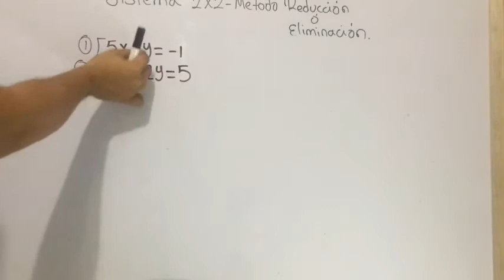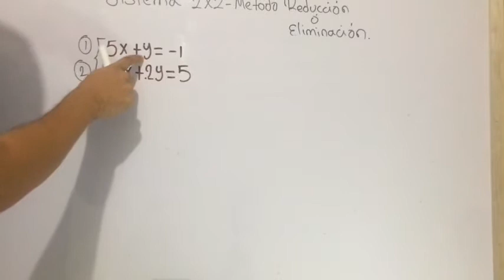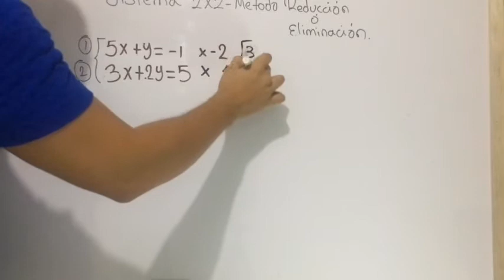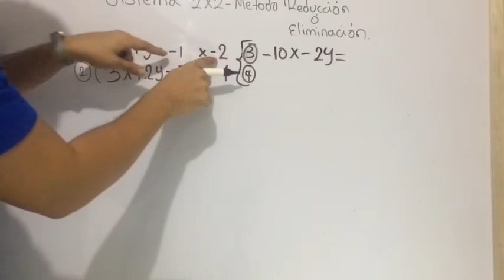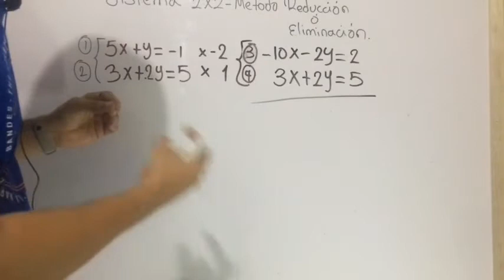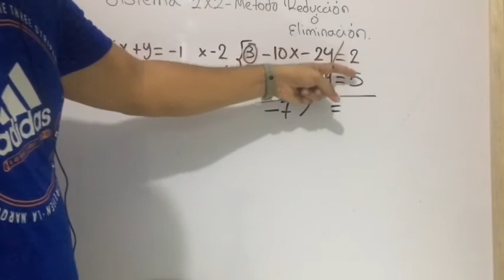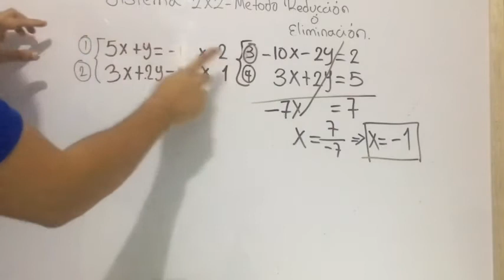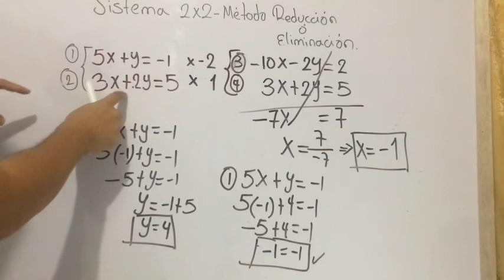Sistemas de ecuaciones lineales 2x2 Método de reducción Ejemplo 2